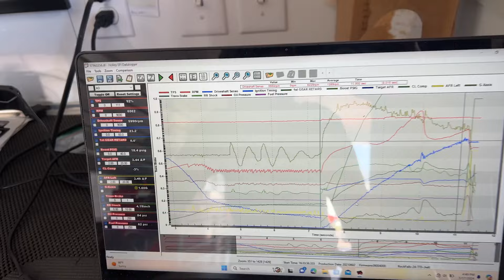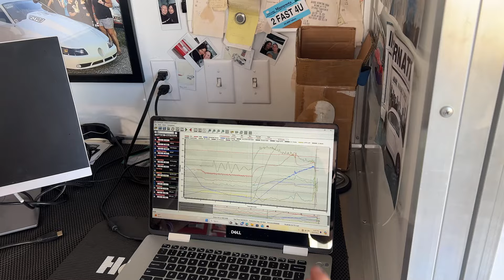We put a NEW 88mm Precision TURBO on our Mustang and it is SPICY!!